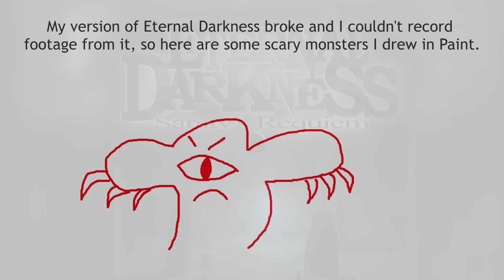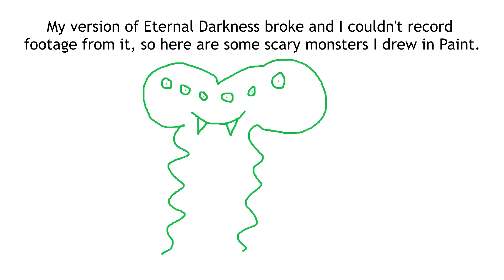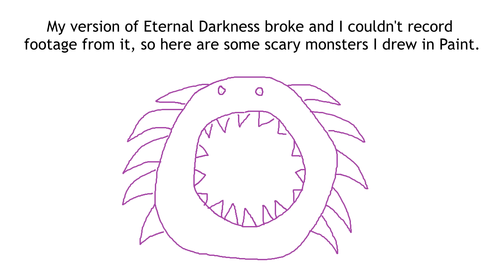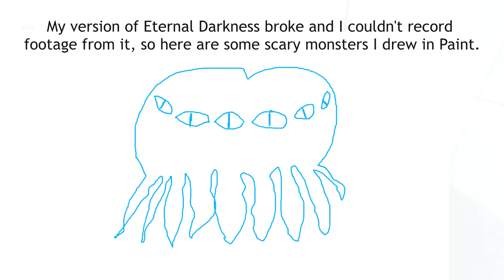Many A True Nerd Presents The Top 50 Games Of All Time - Part 2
Our list of the Top 50 Games Of All Time is back, and this time we're covering some well-regarded classics, tiny indie gems, and some of my favourite soundtracks in all of gaming history...

If you immediately came to the description to see what's in the list, shame on you. No links will be provided this evening to avoid spoilers.